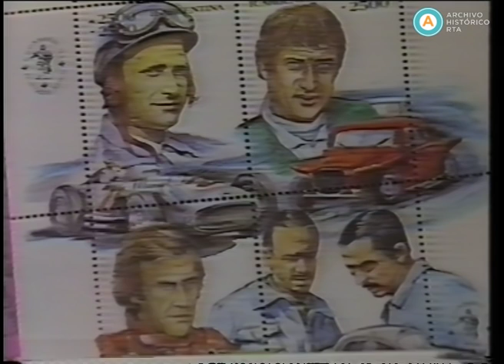AV-2055 [Auxiliares de deportes: entrevistas a Juan Manuel Fangio]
El presente registro contiene dos entrevistas a Juan Manuel Fangio, que ATC utilizó para homenajear al piloto argentino a raíz de su fallecimiento el 17 de julio de 1995. En las entrevistas Fangio recorre algunos pasajes de su vida, recuerda su iniciación en el automovilismo y reflexiona sobre el trabajo colectivo que implica afrontar los desafíos en este deporte.